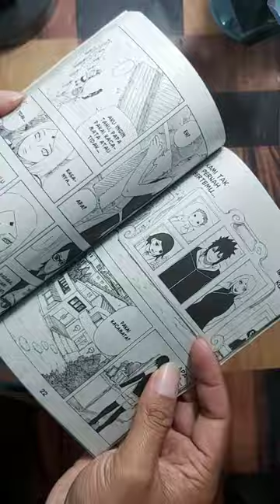Komik Naruto Langka Nih Sekarang / Unboxing Komik Naruto Side Story - Seven Hokage